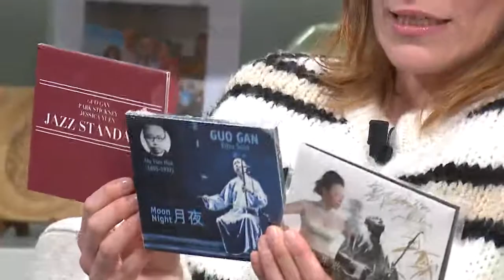教父+赛马 : 中国二胡大师果敢与法比尤在意大利电视台专访节目